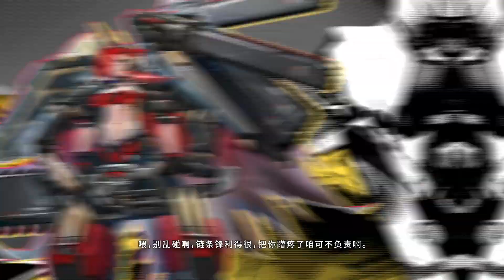[Artery Gear] Encounter at Anartopia PV [AG Knud ] (engsub/vietsub) SV japan